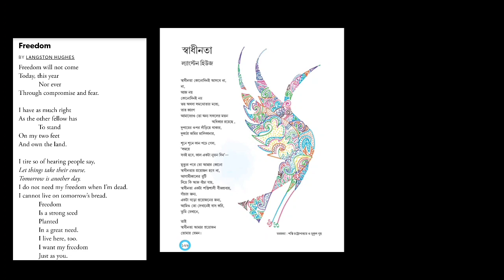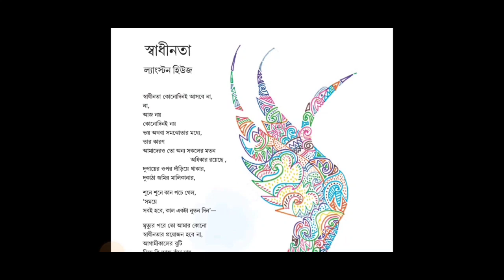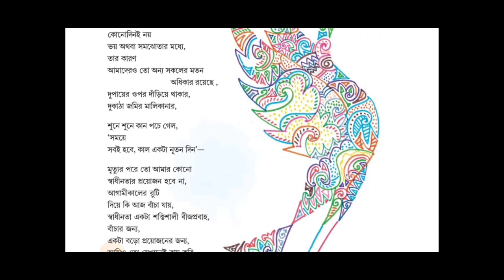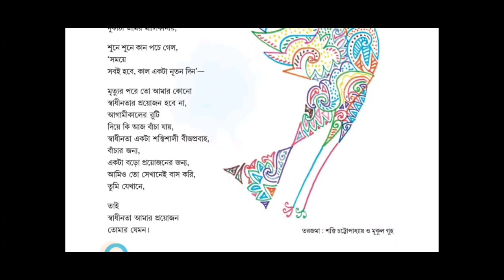Swadhinata class 8 bengali poem by Langston Hughes স্বাধীনতা অষ্টম শ্রেণি কবিতা ল‍্যাংস্টন হিউজ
অষ্টম শ্রেণির বাংলা কবিতা স্বাধীনতা ল‍্যাংস্টন হিউজ আলোচনা।স্বাধীনতা অষ্টম শ্রেণি প্রশ্ন উত্তর।swadhinata class 8 bengali poem question answer wbbse